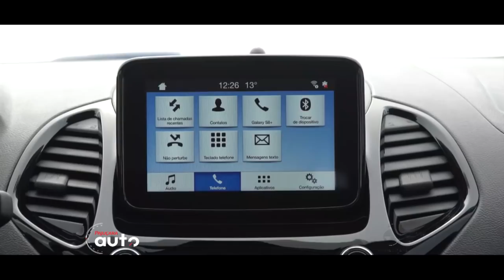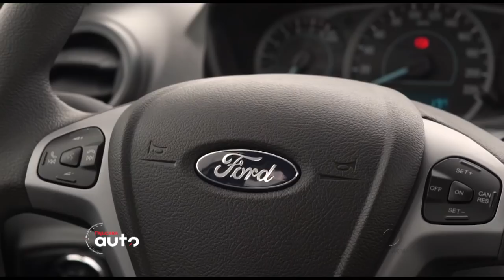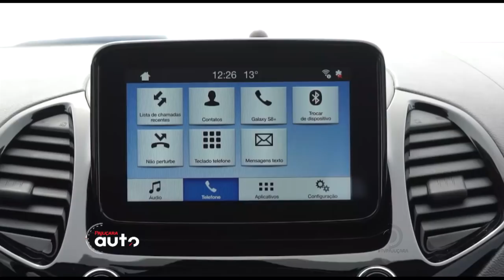Ford Ka Sedan Titanium 2019: teste do modelo direto do RS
Fomos conhecer os diferenciais da versão topo de linha do Ford Ka Sedan 2019. Modelo que agrega itens de série de versões superiores, seis aribags e novo motor 1.5 de 3 cilindros já está disponível nas concessionárias de todo o Brasil.

Detalhes Linha 2019 Ford Ka

Resumo das Versões
Carroceria Hatchback

Ka S  1.0 Manual - R$ 45.490
Ka SE 1.0 Manual - R$ 45.990
Ka SE 1.5 Manual - R$ 51.990
Ka SE 1.5 Automático - R$ 56.490
Ka SE Plus 1.0 Manual - R$ 48.490
Ka SE Plus 1.5 MaItual - R$ 54.490
Ka SE Plus 1.5 Automático - R$ 58.990
Ka Freestyle 1.5 Manual - R$ 63.490
Ka Freestyle 1.5 Automático - R$ 67.990
Ka Titanium 1.5 Automático - R$ 68.990

Carroceria Sedan

Ka Sedan SE 1.0 Manual - R$ 49.490
Ka Sedan SE 1.5 Manual - R$ 55.490
Ka Sedan SE 1.5 Automático - R$ 59.990
Ka SE Plus 1.0 Manual - R$ 51.990
Ka SE Plus 1.5 Manual - R$ 57.990
Ka SE Plus 1.5 Automático - R$ 62.490
Ka SEL 1.5 Manual - R$ 65.990
Ka Titanium 1.5 Automático - R$ 70.990